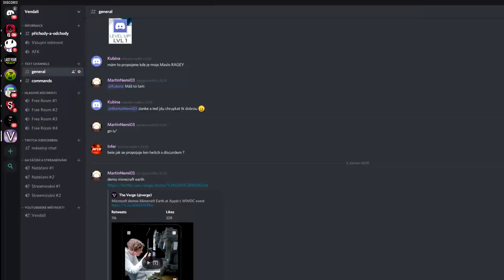KOUPIL JSEM SI CELU VE VĚZNICI!😱🔥Minecraft Fruit Prison #2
●Připoj se na můj nový Discord Server!🔥

●Server: mc.fruitservers.net
Verze: 1.13.2

●Hudba v Intru: Pierce Fulton - Losing You
Hudba v Outru: Halcyon - Runaway
Hudba ve videu: Youtube library